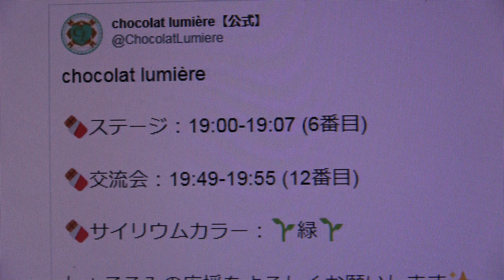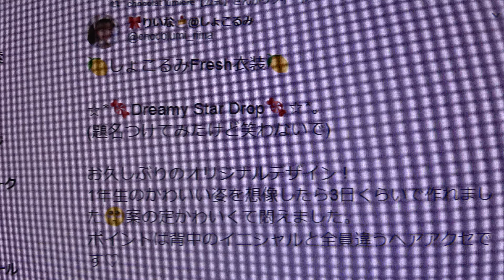🍫UNIDOL 2019 Fresh Skyblue🍫 駒澤大学『chocolat lumière』❶刹那ハレーション／Luce Twinkle Wink☆❷始まりのシグナル／手羽先センセーション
掲載許可済💜Fresh💜UNIDOL 2019 Fresh 2日目　Twitterより
2019年10月9日@新宿ReNY パフォーマンス：🍫ステージ 19:00-19:07 (6番目)　🍫交流会 19:49-19:55 (12番目)
サイリウムカラー：🌱緑🌱しょこるみの応援をよろしくお願いします✨しょこるみ
みみしょこ（@mimi_chocolat5）のショコラは残しつつ、光を表すルミエールに、一人一人が輝いて皆さんにも光を届けられるようなグループになりたいという願いを込めました
🌼セットリスト発表！ 🌼Twitterより
❶　刹那ハレーション／Luce Twinkle Wink☆
❷　始まりのシグナル／手羽先センセーション
❸　ときめき☆パラドックス／乙女新党
≪説明≫
❶リップシーンが見どころです✨コール動画をたくさん見てステージを盛り上げてください✨

【❤️出演メンバー💙】5名
るなちさん　のんのさん　ももちゅんさん　わこさん　あんなさん

【しょこるみFresh企画🍫】Fresh出場1年生紹介✨Twitterより↓
1人目は…るなち🍥さん
先輩がいない大会はとても不安ですが、しょこるみのよさが少しでも多くの人に伝わるようにみんなで力を合わせてがんばります✨
みんなの力が必要です、応援よろしくお願いします🥺絶対優勝しようなー！
2人目は…のんの🌹さん
先輩のいないステージは少し不安ですが、精一杯頑張ります！しょこるみ１年生の魅力をたくさん見つけてほしいです🌟応援よろしくお願いします📣🍫
3人目は…ももちゅん🍑さん
1年生だけの大会で先輩がいないという不安がありますが、しょこるみ1年生すごい！って驚かれるような最高のステージをつくります！結果を残せるように全力で大会に挑むので応援宜しくお願いします♡！
4人目は…わこ🧡さん
初めてのUNIDOLで緊張しますがみんなと共に一生懸命精一杯がんばります！！！応援よろしくお願いします📣
5人目は…あんな💍さん
今まで観客席から見ていた大迫力なユニドルのステージに自分が立つ機会を貰ったからには皆で優勝目指して頑張ります🔥📣とってもパワフルはセトリになっているのでコールも応援も宜しくお願いします🥺❤︎
Twitterより↓
・昨日はフレッシュでした！来てくださった方ありがとうございました(T_T)❤︎"1年生だけの大会は不安なことだらけでしたが先輩方に支えてもらって出ることが出来ました🥺結果は悔しかったけどこれからもっともっとがんばります😢
・昨日はfresh！ありがとうございました！！緑のペンライト綺麗でした😌💚みなさんのおかげですごく楽しいステージになりました💖
・フレッシュ！！！はじめてのユニドルで苦戦することもたくさんあったけどメンバー、先輩方、応援してくれた方のおかげで最高のステージにすることができました　結果は悔しかったけど本当に楽しかった！！！！ありがとうございました🥰💓
・今日は、しょこるみへの沢山の応援ありがとうございました😭！！入賞は出来なくて悔しいですが、先輩方の力もお借りして、皆でここまで頑張ってステージを作り上げられて本当に良かったです！！本当にありがとうございました ！！！最初で最後の一生の思い出です🌸
・しょこるみの応援ありがとうございました🥺ステージどうでしたか？！💓賞取れなくて悲しいけど、すごく楽しかったです！
🍋しょこるみFresh衣装🍋Twitterより
☆*🍬Dreamy Star Drop🍬☆*。(題名つけてみたけど笑わないで)
お久しぶりのオリジナルデザイン！1年生のかわいい姿を想像したら3日くらいで作れました🥺案の定かわいくて悶えました。ポイントは背中のイニシャルと全員違うヘアアクセです♡しょこるみ

🍫お知らせ🍫Twitterより
11/4に行われる#JCF紅白2019 に白組として参加させていただきます！！セットリスト
欅坂46 / 語るなら未来を・・・
日向坂46 / キュン
久しぶりの8人での参加です❤︎ご予約お待ちしております！

🍁駒澤大学 学園祭 オータムフェスティバル2019🍁Twitterより
chocolat lumière セトリ公開🍫
駒澤大学 駒沢キャンパス
(東急田園都市線 駒沢大学駅から徒歩約10分)
11/2(土) 11:40-12:00(予定)
ぜひ足をお運びください✨　詳細はこちら↓しょこるみ
【告知】
11/2(土) 駒澤大学 学園祭 オータムフェスティバル2019 出演メンバー発表🍁新メンバーの ✨よこやん✨を加えて8人でのパフォーマンス！沢山の方のお越しをお待ちしております🍫